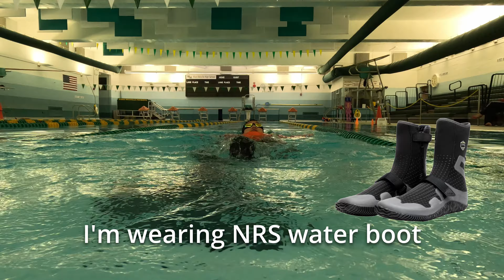First time using my drysuit in swimming pool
Just bought a drysuit and want to test it? Take it to an indoor pool for a relaxing way to test it out the feel and dynamics of it.  You do need to test it outdoor as well but indoor first is a big plus if you have access to one.  There should be plenty of gyms with pool.  Test your drysuit first before kayaking in winters.  Having a drysuit is not enough.  You need to train in it with your rescues.

This drysuit swimming pool session was on 11/2022

- here's the video of testing it in real cold waters later on